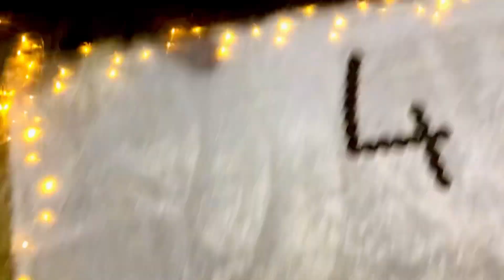Four Month complete jale amchya Avni la ❤ Avni ch photoshoot 😍